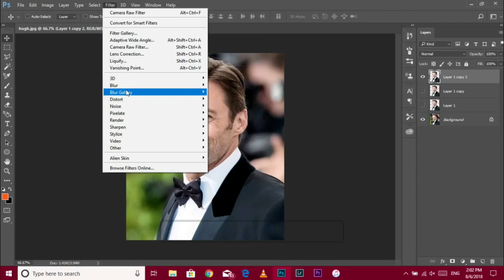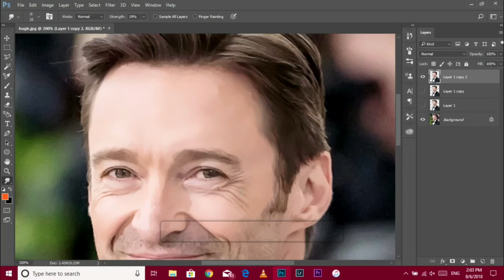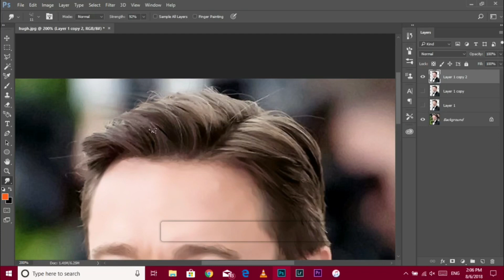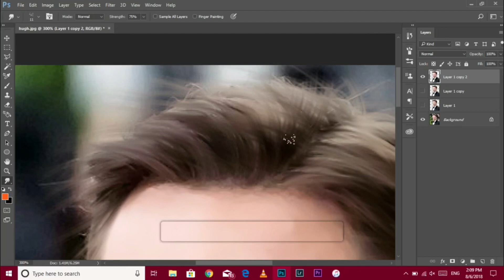Retouch and using smudge tool easiest way in photoshop